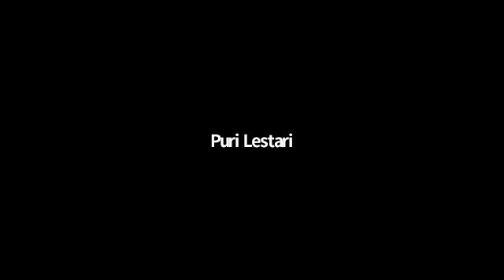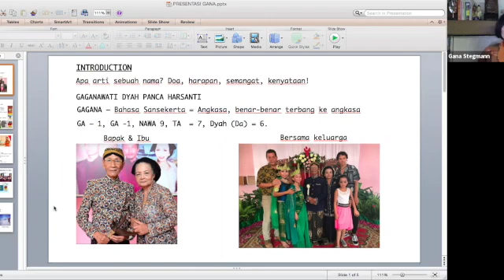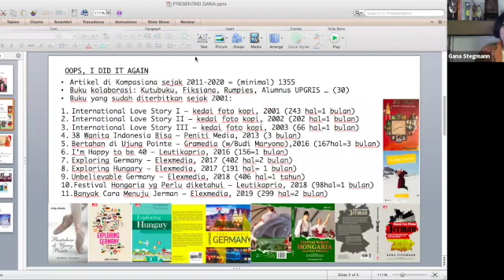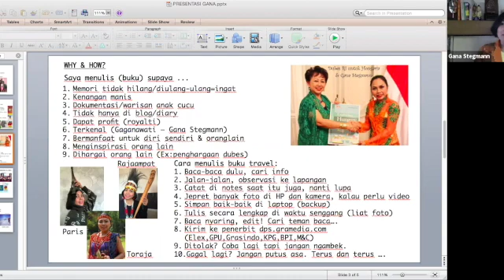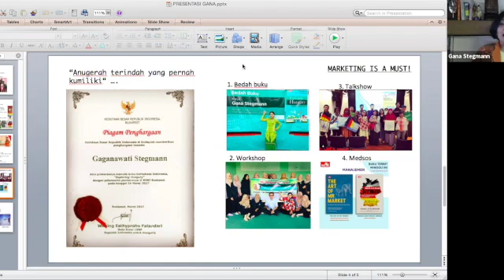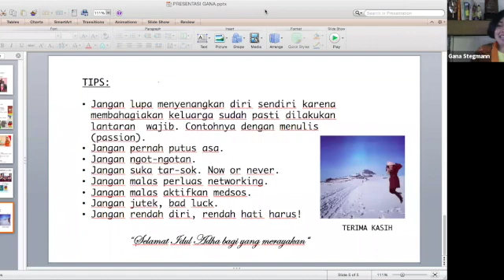Zoom 4: "How to publish a travel book"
Zooming Koteka 4, Sabtu 1 Agustus 2020 pukul 16-17 WIB atau 11-12 CEST

Dalam rangka "Lawan corona pakai content", Komunitas Traveler Kompasiana mengadakan zoom bersama bapak Khasan Ashari, diplomat dan penulis buku "Pernah Singgah" dan Gana Stegmann, kompasianer penulis buku "Exploring Germany"

Pemenang buku Khasan Ashari:
1. Yunanfatur Rahman
2. Arif Martoyo

Pemenang buku Gana Stegmann:
1.Siti Asiyah

NB:
Moderator - Ony Jamhari
Video recording - SGPP Bogor
Video codex - Bernd Stegmann
Video Editing - Gana Stegmann
Gitar - Shenoa Stegmann